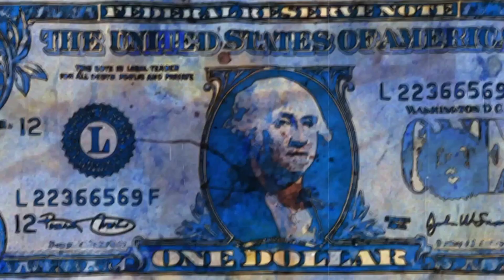EN İYİ 10 ANİME DİZİSİ! Spoiler!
EN İYİ 10 ANİME DİZİ ÖNERİSİ!

Sevgiler...